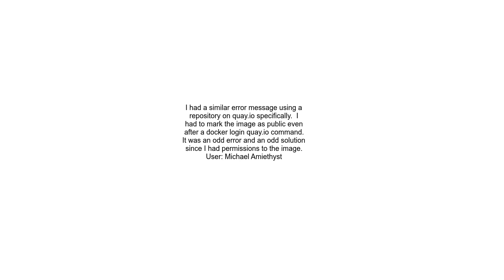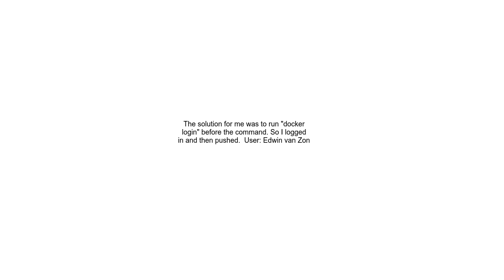docker access to the requested resource is not authorized